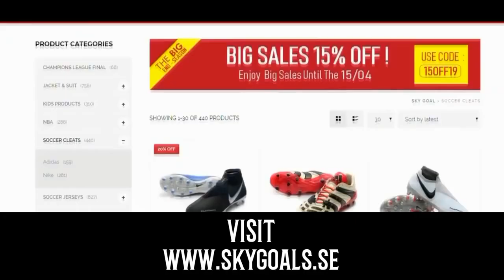Brazil vs argentina copa america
brazil vs argentina head to head in world cup
brazil vs argentina head to head in copa america
brazil vs argentina national football team head to head